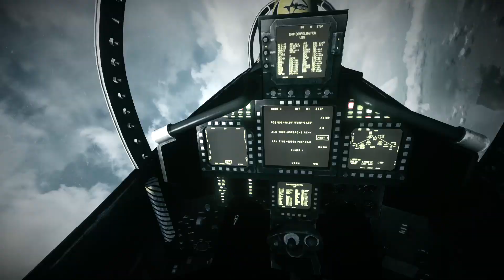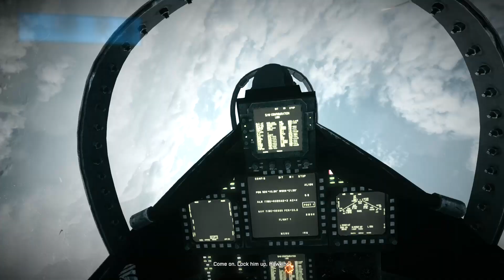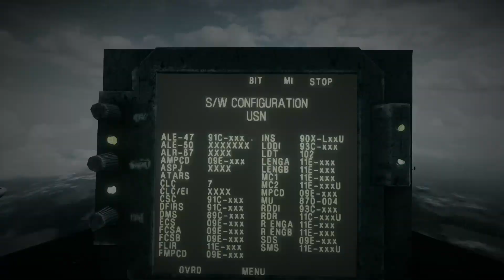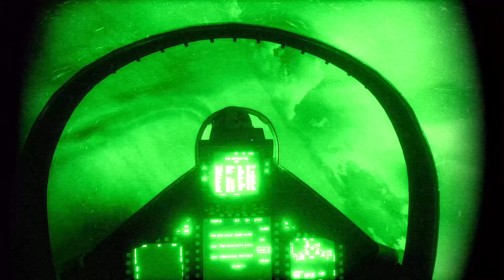Battlefield 3 Walkthrough Gameplay Part 2